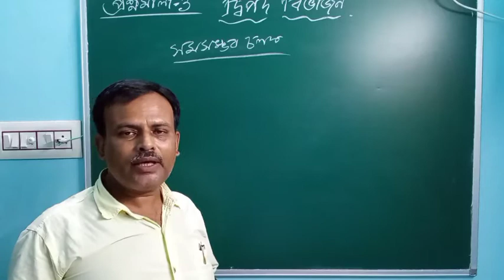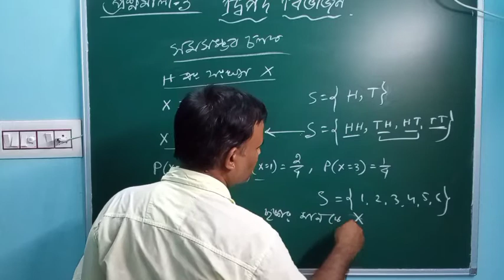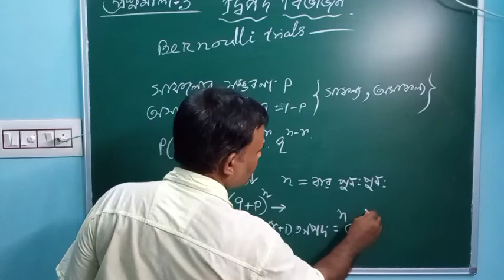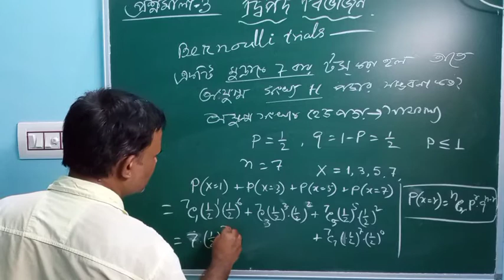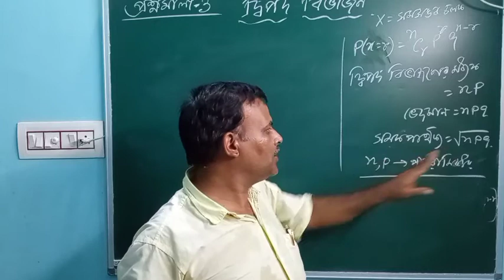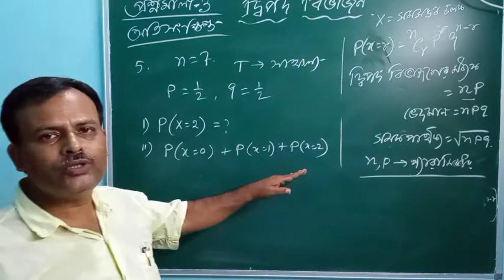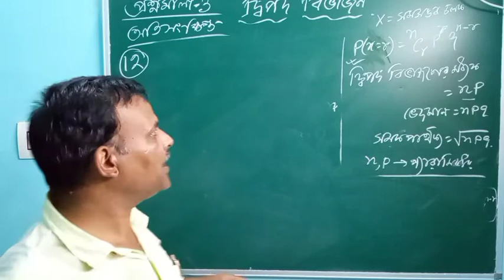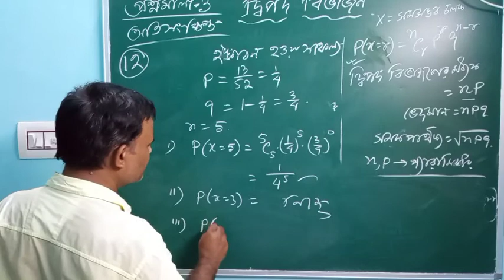দ্বিপদ বিভাজন(সম্ভাবনা) || PROBABILITY || CLASS XII ||Conceptual & For Ex 3 MCQ& অতিসংক্ষিপ্ত/SN Dey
এই ভিডিও টি দ্বাদশ শ্রেণীর দ্বিপদ বিভাজন (সম্ভবনা তত্ত্ব) বিষয়ের Part 1
. অঙ্ক মুখস্থ নয় শিখতে হবে, জানতে হবে তার জন্য নিজস্ব ভাবনা ও চিন্তাশক্তি কে কাজে লাগাতে হবে। ভিডিও টি ভালো করে দেখলে কখন,কোথায়,কিভাবে কোন সূত্র ব্যবহার করতে হবে তা বুঝতে পারবে ও অন্যান্য ক্ষেত্রে তা প্রয়োগ করতে পারবে। মনে রাখতে হবে অঙ্ক শুধুমাত্র অন্য কোনো স্থান থেকে খাতায় লিখে রাখার জন্য নয় । অঙ্ক শিখতে হলে কখন,কোথায়, কিভাবে সূত্র গুলো কে ব্যবহার করা হচ্ছে দেখে নিয়ে নিজস্বতা ফুটিয়ে তুলতে হবে।
এর আগে class12 এর জন্য যে ভিডিও গুলো দেওয়া হয়েছে--
Cheak out this videos also:

CLASS 12 (DETERMINANTS & MATRICES)

CLASS 12 (1.Vectors 2.LPP 3. Probability)